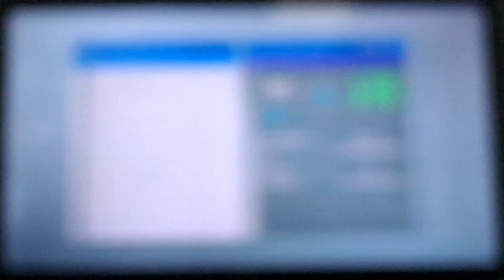Atlético Mineiro (2024) 100% atualizado - pes 2019